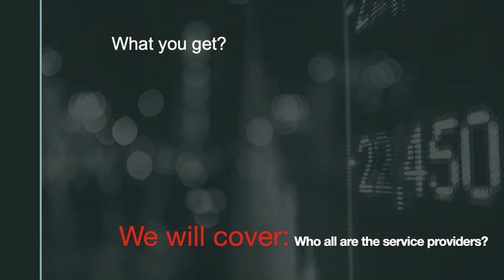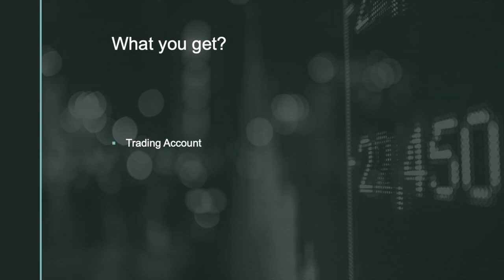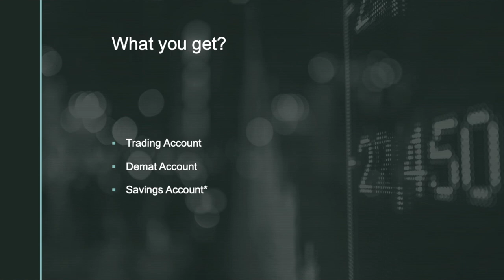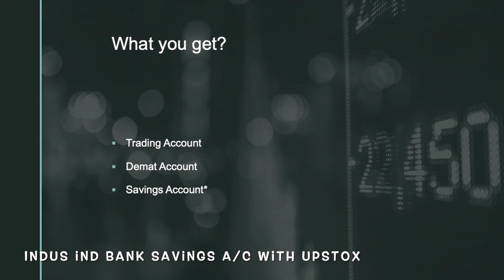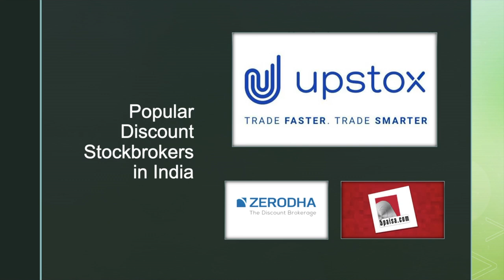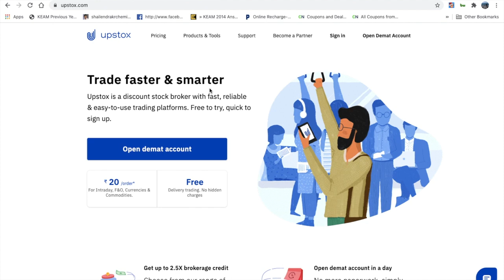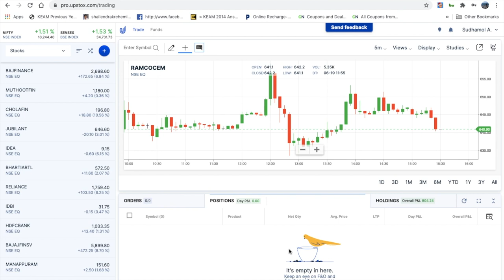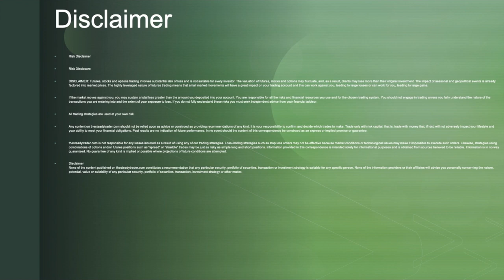360 Money - സ്റ്റോക്ക് മാർക്കറ്റിലേക്ക് ചുവട് വെക്കാം | Earn from home during COVID 19 | FAQs | Plan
ഇനി ഈ covid കാലത്തു നിങ്ങൾക്കും ധനികരാവാം. സ്റ്റോക്ക്മാർക്കറ്റിലേക്ക് ചുവടുവയ്ക്കാൻ ഉള്ള സമയമായി... ഒരു trading/demat/3 in one അക്കൗണ്ട് തുടങ്ങാൻ ഈ ലിങ്കിൽ സന്ദർശിക്കുക: ഫ്രീ യൂട്യൂബ് ഷെയർ മാർക്കറ്റ് പഠനം ഈ ലിങ്കിൽ ഞങ്ങളുടെ ടെലിഗ്രാം ചാനൽ ഈ ലിങ്കിൽ
അക്കൗണ്ട് ഓപ്പണിങ് സംബന്ധിച്ച സംശയങ്ങൾക്ക് ഈ ടെലിഗ്രാം ഗ്രൂപ്പിൽ ജോയിൻ ചെയ്യാം :
It is an ultimate necessity to know about the basics of investing in stock market. May be it is for long term or a short term, share market gives you much more returns than any other investments strategies. If you can learn more about stock market-this video will guide you on choosing a stock broker and investing your money hassle free. If you are already using a non- discount broker it is time to migrate to a stock broker like upstox where you can ensure much more profit and less charges/ hidden fees. For a beginner to learn about share market upstox is a great platform and now as a limited period offer upstox offer you free trading and demat account. Also in association with Indus Ind bank upstox give you an option of a 3 in one account which gives you a savings account where you will get interest also on your investment:
In this pandemic period of COVID-19 it is always better to create a stock market investment because the shares are mostly in its lower prices due to the economic activities being declined considerably.